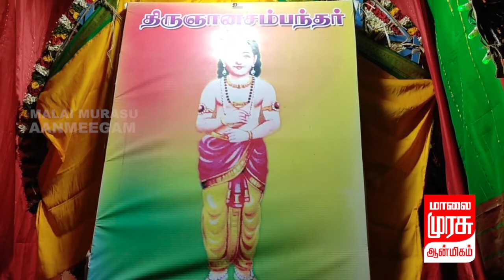தஞ்சையில் முத்து பல்லக்கில் விநாயகர், முருகன் வீதி உலா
நள்ளிரவில் ராஜ வீதிகளில் உலாவந்த முத்து பல்லக்குகள். களிமேடு விபத்து எதிரொலியால் பல்லக்குகளின் எண்ணிக்கை பாதியாக குறைந்து களையிழந்த 200 ஆண்டுகால திருவிழா.தேவாரம் பாடிய நால்வர்களில் உருவான திருஞானசம்பந்தர் வைகாசி மாதம் மூல நட்சத்திரத்தில் முக்கி அடைந்ததாக கூறப்படுகிறது. சம்பந்தர் முக்தி அடைந்த அந்நாளை சம்பந்தர் குருபூஜை விழாவாக ஒவ்வொரு ஆண்டும் தஞ்சையில் கொண்டாடப்படுகிறது. இந்தாண்டு ஞானசம்பந்தர் குருபூஜை விழாவை முன்னிட்டு தஞ்சை நகர பகுதிகளில்  அமைந்துள்ள விநாயகர் மற்றும் முருகன் ஆலயங்களில் இருந்து, நள்ளிரவு சுவாமி புறப்பாடாகி மேலவீதி, தெற்கு வீதி உள்ளிட்ட ராஜ வீதிகளில் உலா வந்து, பக்தர்களுக்கு சுவாமி அருள்பாலித்தார். பின்னர் விடியற்காலை அந்த கோவில்களுக்கு பல்லக்குகள்  சென்று அடையும்.  சுமார் 200 ஆண்டுகால இந்தத் திருவிழாவானது ஆண்டுதோறும் வெகு விமர்சையாக நடைபெறும். கடந்த 27 ஆம் தேதி தஞ்சாவூர் அருகே களிமேடு தேர் விபத்தால் இந்த ஆண்டு திருவிழா களையிழந்தது.  குறிப்பாக 18 ஆலயங்களில்  இருந்து வரக்கூடிய பல்லக்குகள் பாதியாக குறைந்து வெறும் ஏழு ஆலயங்களில் மட்டுமே முத்துப் பல்லக்குகள் வந்தது என்பது குறிப்பிடத்தக்கது.

alaimurasuNews Channel Streaming for Latest News, all the current affairs of Tamil Nadu and India politics News in Tamil, National News Live, Headline News Live, Breaking News Live, Kollywood Cinema News,Tamil news Live, Sports News in Tamil, Business News in Tamil & tamil viral videos and much more news in Tamil. Tamil news, Movie News in tamil , Sports News in Tamil, Business News in Tamil & News in Tamil, Tamil videos, art culture and much more only on MalaimurasuNews TV